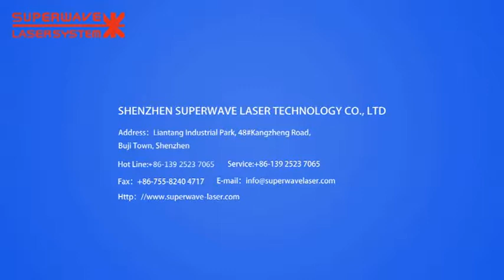fiber laser cutting machine&Cutting 4mm aluminum plate-SuperWave Laser Machine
Fiber laser cutting machine is the newest generation laser cutting system, the fiber laser source is low energy consumption and high efficiency laser generator. The user no need do laser alignment of the laser resonator, the laser pump source is very high service life up to 50000 hours. And maintenance free. It's mainly use for cutting automobile parts, agricultural machinery, aerospace, pressure vessel, chemical engineering, and engineering machinery.

SW - FC series fiber optical laser cutting machine adopts the world's top fiber laser with gantry structure, high-precision bilateral drive, high strength aluminum alloy beams, precision linear rail, helical gear transmission system, and supplemented by advanced German laser cutting control system. This equipment has perfect whole rigidity, stable performance with high speed, high precision, high efficiency and high cost performance.Optical fiber transmission, no need reflection lens, No need laser gas, which can save a lot of maintenance costs.

Adopt world's top fiber laser, gantry structure, to maintain a good stability and security for a long time.
Adopts imported high precision grinding helical gear transmission, imported high-precision linear rail, imported high precision reduction gears and double synchronous AC servo motor drive system.
Servo motor system and CNC software are all imported from Germany with good compatibility, strong stability, easy maintenance, and more powerful cutting functions.